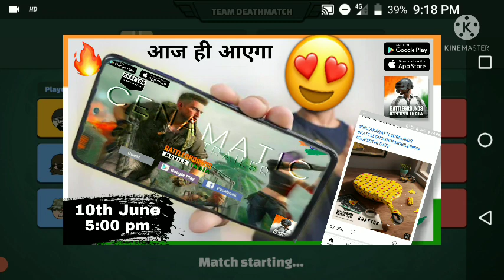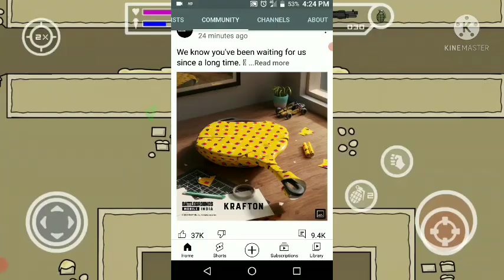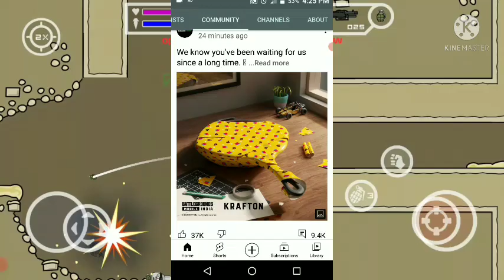FINALLY आ गया TRAILER 5:30pm |Battleground mobile India trailer| new Community post |BGMI TRAILER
FINALLY आ गया TRAILER | new Community post | latest PUBG INDIA news| BGMI official Release Date|

IndiaKabattleground Pubgmobileindia battlegroundmobileindia instalnow Pre-registernow#pubgindia

pubg india approved
pubg india app
botlaaraundmabilo india offiaial
pubg india app